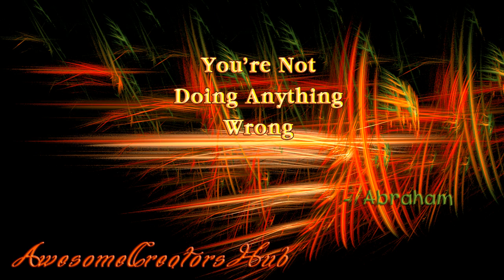Abraham Hicks snippet: You're Not Doing Anything Wrong